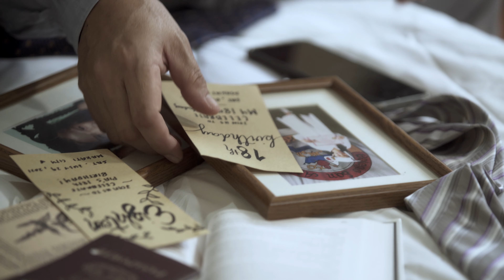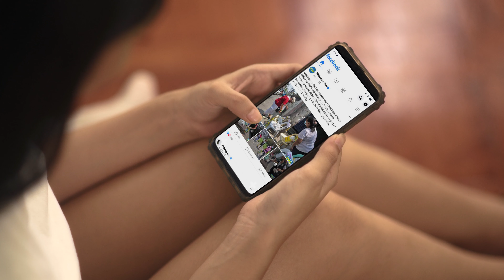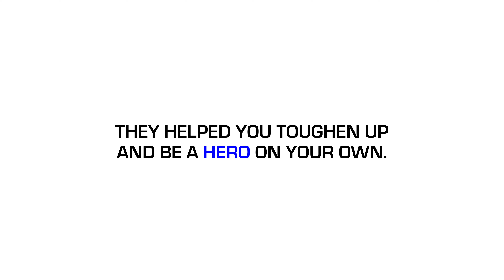Happy National Heroes Day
To everyone whose stories aren't often heard, battles that aren't often seen; triumphs that aren't often recognized, we hear you. We see you. We celebrate you. You've challenged the limits especially during these trying times.

For National Heroes Day, we want to shine a light on these unsung heroes - ordinary people with extraordinary stories.

From CASIO Family, Mabuhay kayo! Happy National Heroes Day!